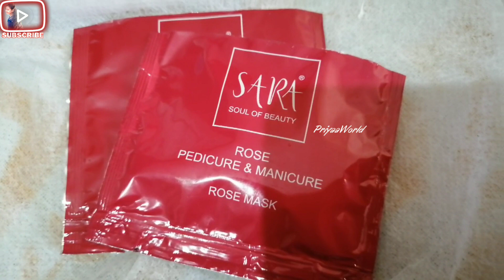Pedicure at Home | Urban Clap Pedicure Review Bangalore | Pedicure Step By Step | PriyaaWorld#370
I would love to hear from you. If you like the video like and leave the comments below.

Be Happy... 💞

Pedicure at Home | Urban Clap Pedicure Review | Bangalore | PriyaaWorld#370